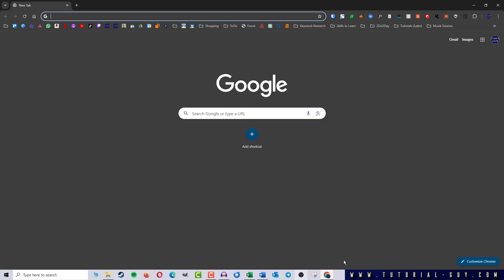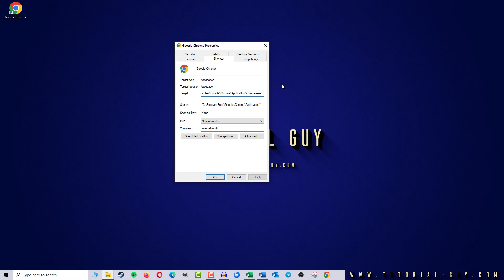How to make Chrome open incognito mode by default ✅ Tutorial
✓ How to make Chrome open incognito mode by default ✓ How to incognito in Google Chrome ✓ Tutorial

Learn how to easily set Google Chrome to always open in incognito mode by default in this step-by-step tutorial. Say goodbye to remembering to manually switch to incognito mode every time you open your browser. Follow along and make your browsing experience more private with this simple trick. Watch now and start browsing securely!